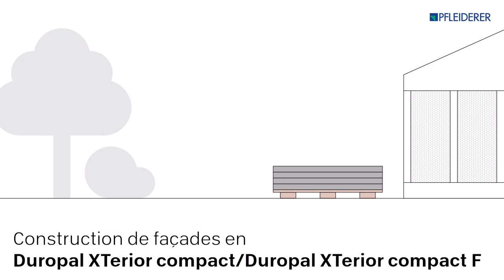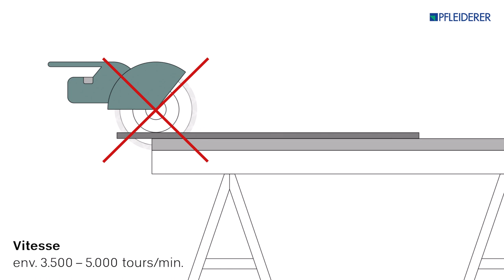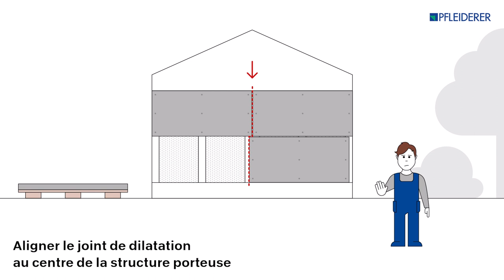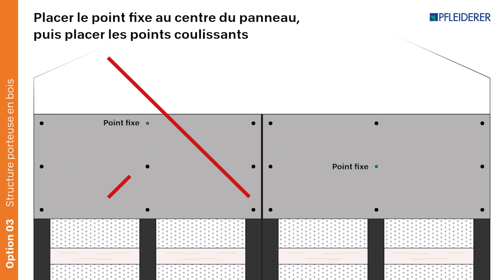Panneaux de façades Pfleiderer - Découpe et montage avec sous-structure en bois